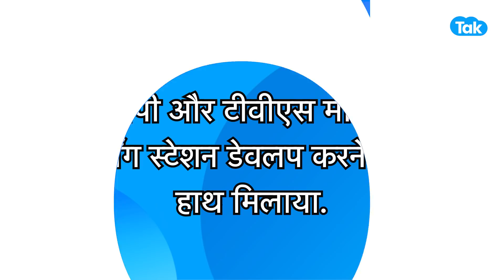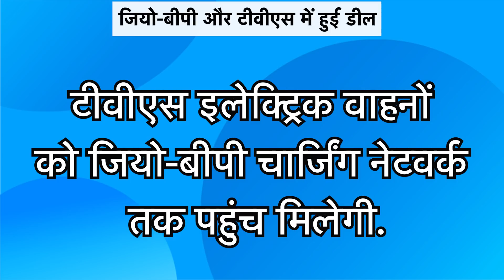रिलायंस-TVS मिलकर लगाएंगे चार्जिंग स्टेशन! |BIZ Tak